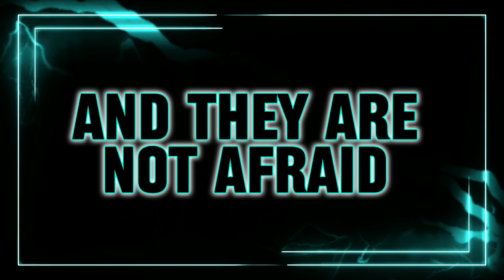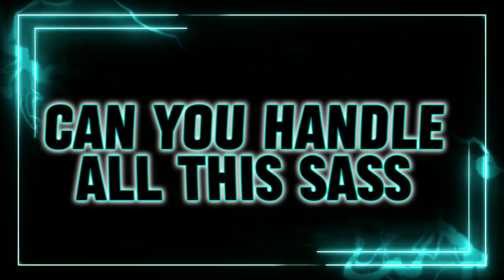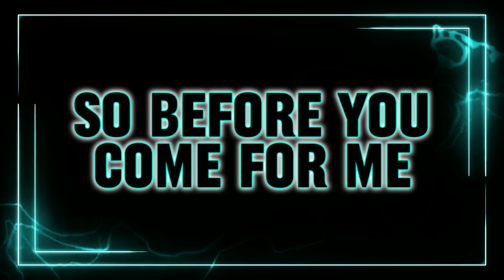Cheer Extreme - Shade 23-24